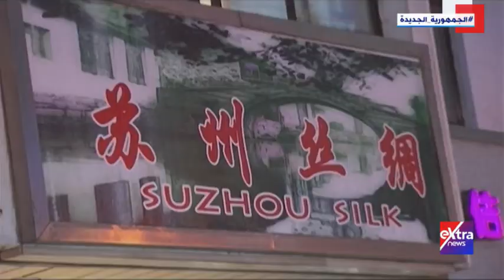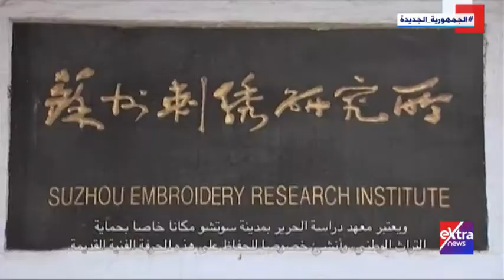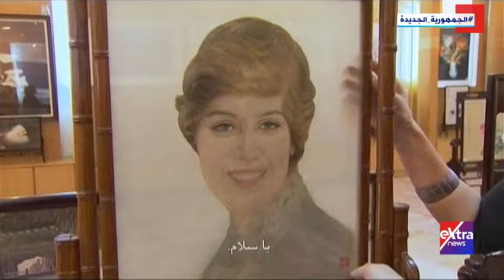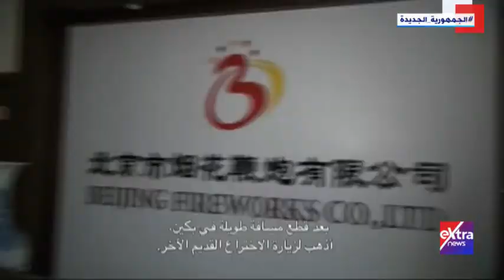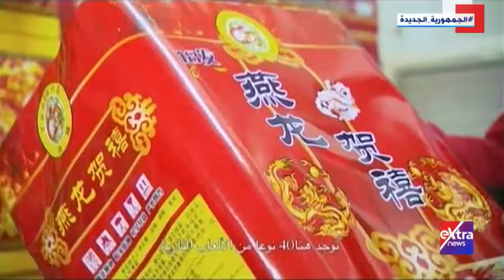الفيلم الوثائقي| الصين الجذابة.. الحرفة الصينية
5 يوليو 2021